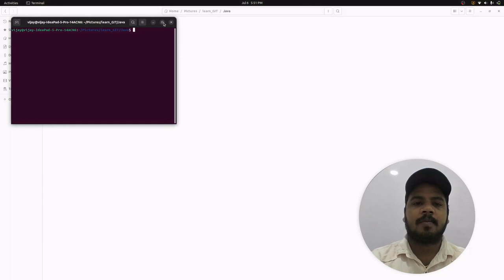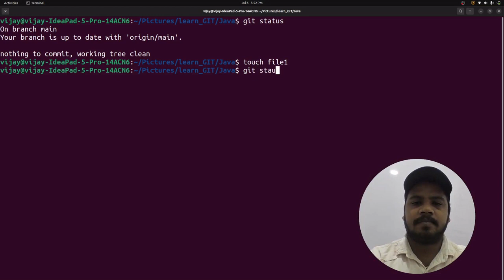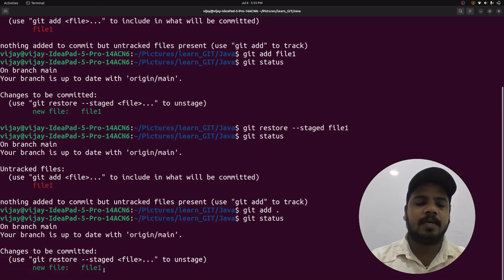தமிழில் GIT - Git commands - git add - Vijayaragavan - Payilagam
GIT Git commands - git add - Payilagam.

In this GIT in Tamil Video tutorial, our trainer Mr.Vijayaragavan discusses about Git Commands -
Git add ?

PLgWpUXNR_WCeDqlTC2wz5-YpF0ByBT_mZ